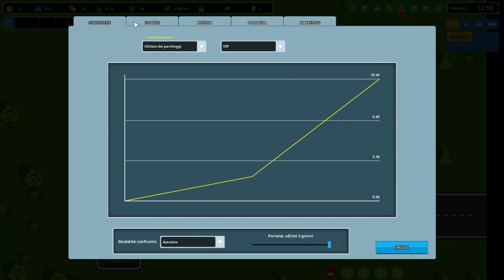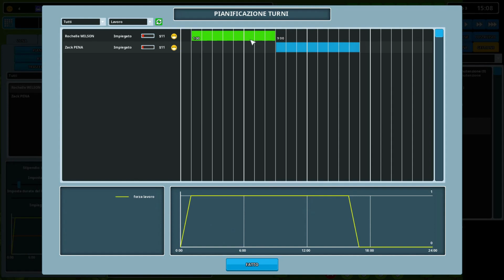Another Brick in The Mall - Primo negozio - Gameplay ITA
Lasciate pollici in su se volete vedere altri episodi su questo gioco
Social:
contatto steam : volpe4313
Instant Gaming (PC Games -70%)